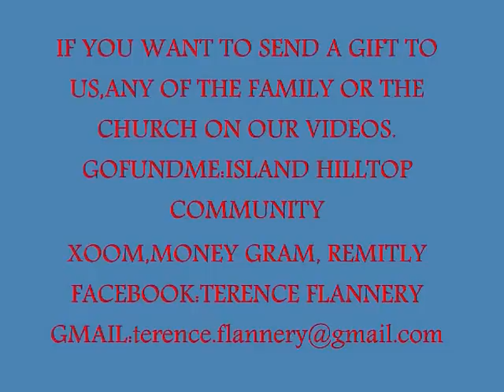GLIMPSE FILIPINA WIFE LEARNING ON THE BICYCLE A BRITISH EXPAT LIFESTYLE VIDEO